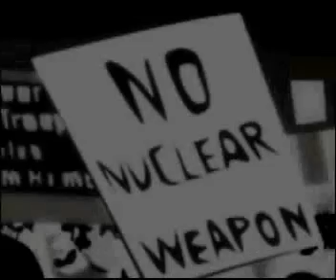College Project : Animation : WAR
This was my final year assignment during my design course at Tunku Abdul Rahman College. This animation story is about how war could damage our living world.